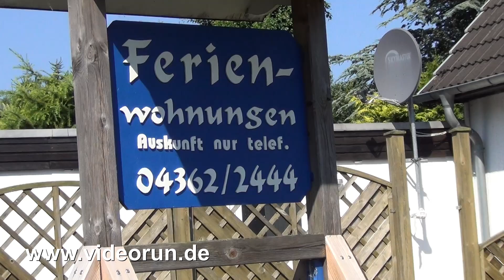Heiligenhafen Ferienwohnung mit Terrasse - Ostsee Urlaub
EG-Ferienwohnung für 2 Personen in Heiligenhafen/Grauwisch 50 mit eigener Terrasse. Dieses gepflegte Fewo-Appartement liegt in einer verkehrberuhigten Zone.

P.S. Im ansprechenden familienfreundlichen Ferienhaus sind mehrere Ferienwohnungen. Siehe auch das Video: Heiligenhafen Fewo für 3-6 Personen

Haustiere bitte auf Anfrage.

Für Angler zur Info:

Eine große Tiefkühltruhe für gefangene Fische, befindet sich im Ferienhaus.